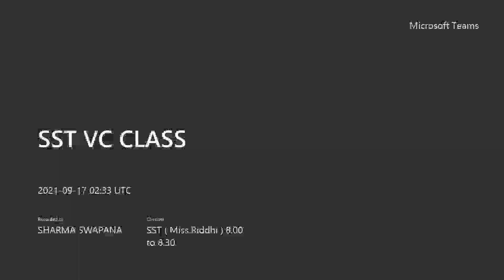8th CLASS SST 17 SEP 2021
TOPIC - CIVICS CHAPTER - 1 OUR INDIAN CONSTITUTION. (EXPLANATION)